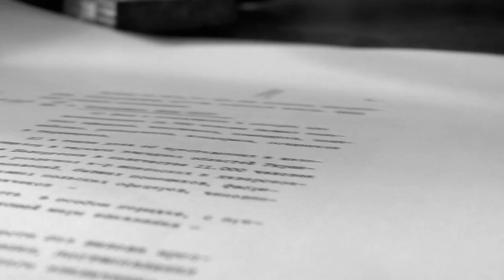PN4 --- WPL --- 80 --- decyzja katyńska